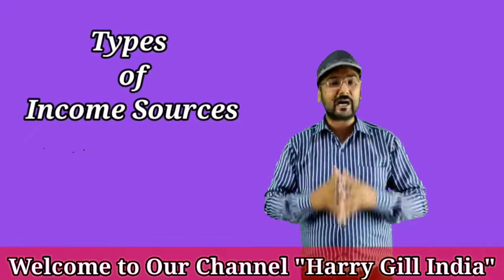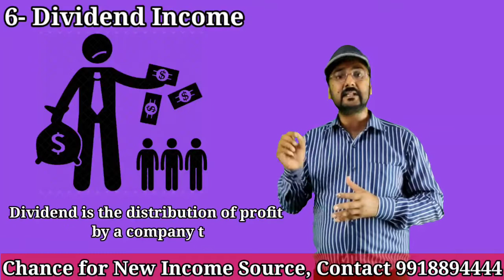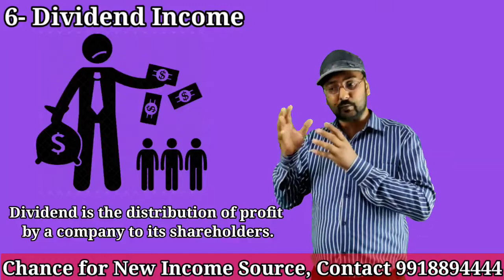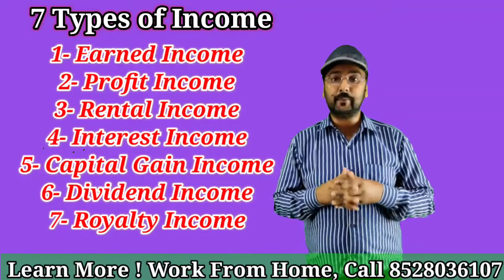Types of Income Sources | जाने इनकम के प्रकार | आपकी Earnings के कितने Sources हैं? Harry Gill India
In this Video, Harry Gill explains All Types of Income Sources
Mainly there are 7 types of Income.
1- Earned Income
2- Profit Income
3- Rental Income
4- Interest Income
5- Capital Gain Income
6- Dividend Income
7- Royalty Income

About Speaker📢
 Harry Gill is the Motivational Speaker and Educational Trainer in India, working in Education & Training Industry. He inspires the youngsters(Young Ignited Minds) to achieve their goals. He guides the right ways to their set destinations.
Harry Gill & Company conduct Motivational & Life Changing Seminars time to time at different places.
Harry Gill conducts Motivation Sessions at Schools/Colleges/University & Corporate Trainings for new brands & start-ups.
Harry Gill is the Founder & CEO of APEX Institution, Leading Educational Brand in India🇮🇳.
He is also capital hand in Digital & Online Marketing.

Join Today for Best Study
APEX Institute Of Education
You can be my friend or follow me on